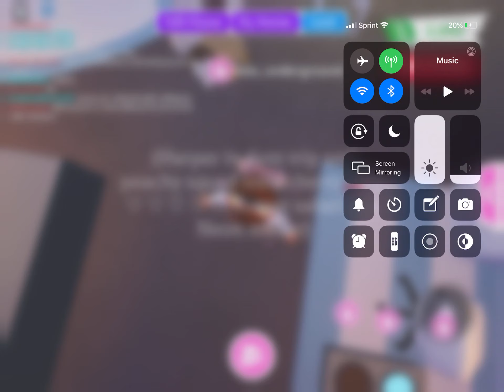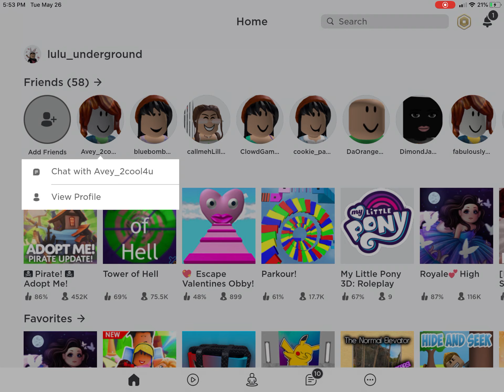How do make a cute home in atopt me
Hey guys it’s Lola so I have a very disclaimer just so you know I literally work so hard on my videos so please don’t hate